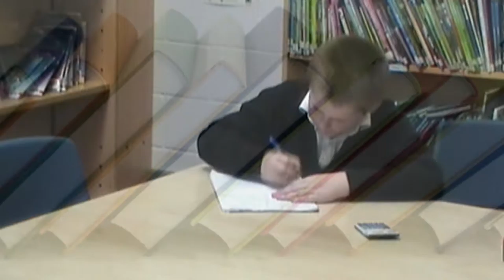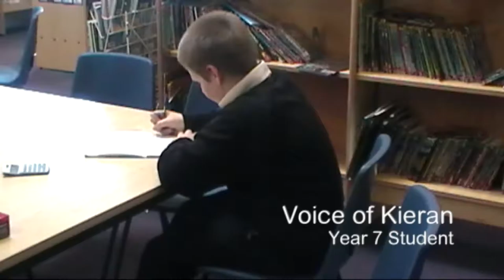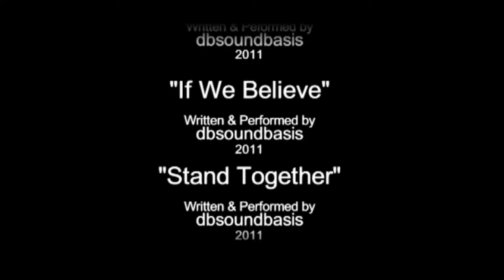Film 13 Rotary Woodlands Community School - OCOF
Rotary helping children read at the Woodlands Community School in Southampton part of the Rotary Our Children Our Future project